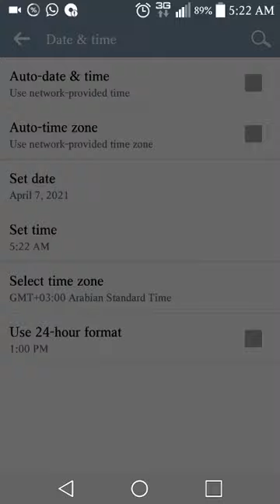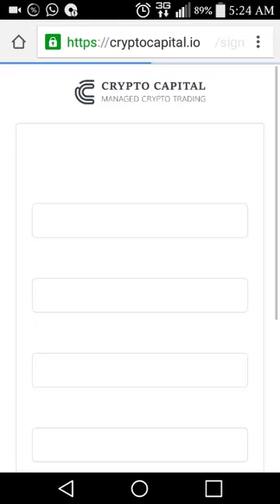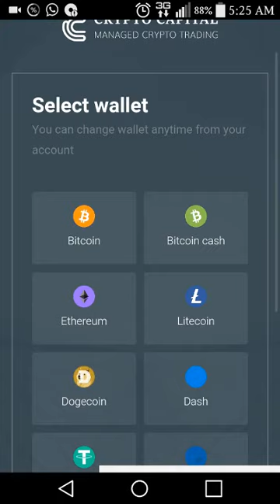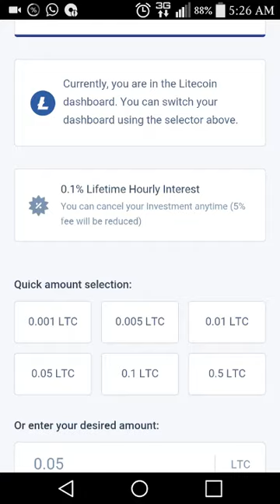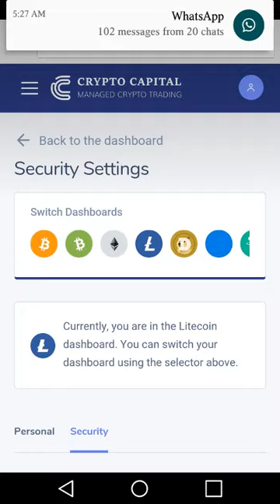اثبات سحب 8$ دولار مجانا من موقع CryptoCapital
LTC: LV8Ptbesh9VCZEizxQ66XZ8xPm2bTE8K4N